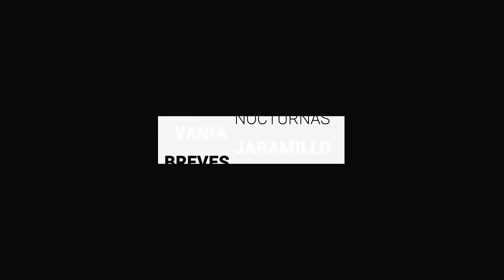León llegaría a ‘meseta’ y descenso paulatino de contagios en 15 días | Breves de la Zona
- Guanajuato alcanza más de 100 mil casos de Covid-19.
- Por falta de sana distancia, usuarios del SIT en León se ven vulnerables al COVID-19: OCL.
- En dos semanas, León llegaría a una ‘meseta’ y un descenso paulatino de contagios.